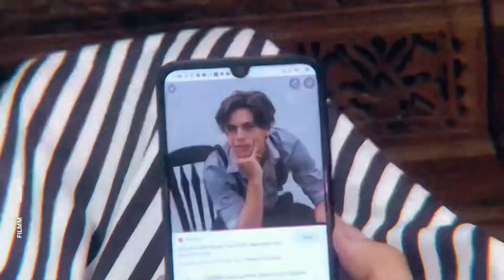Gagal gondrong 2021